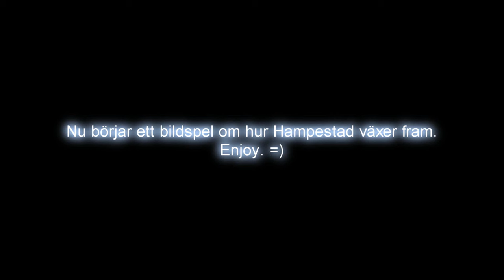Minecraft Fredag del 95. Säsongsfinal 2.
Tjena tjena kompis =) Då var det dags att lägga upp den sista delen som hamnar i säsong 2 spellistan =D Sen får jag göra en Säsong 3 lista istället =). I Den här säsongsfinalen kommer vi se ett montage med roliga ögonblick och fails under det gångna året och se ett bild spel från hur staden växer fram och även gå en rundvandring och kolla på allt nytt =). Trevlig helg kompis =D vi ses i säsong 3 =D.